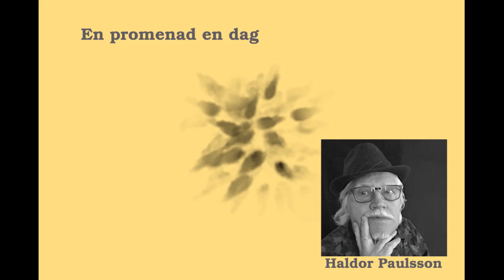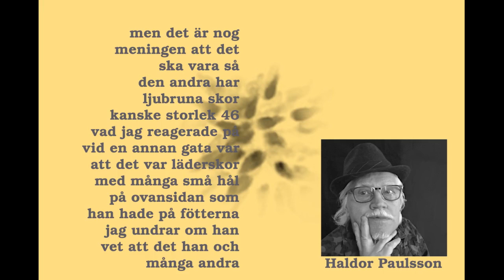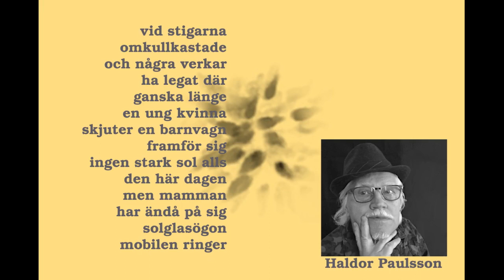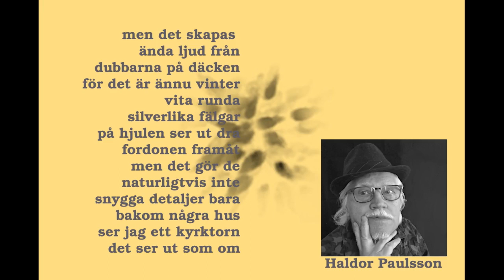En promenad en dag. En text jag skrivit och läser till egen musik. ©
En promenad en dag. Så heter texten som jag skrivit och som jag läser i videon och även musiken har jag skapat.